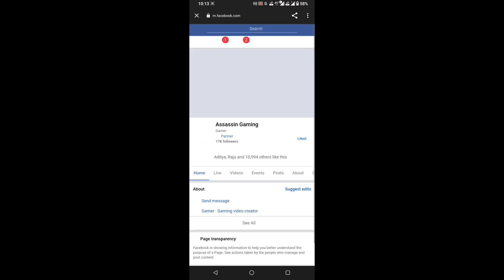FREEFIRE 2017 - 2021 Old Memories 😍 V badge Vs Streamers Badge 😱 - Garena Free Fire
ɪɴsᴛᴀɢʀᴀᴍ ʟɪɴᴋ

Official Content Creator of F1LS Esports.
Go follow now F1LS Esports for new updates and announcements from their side.

•Gaming partner- @game.tv
Gtv (Win Diamonds, PayTM cash and enter mobile phone giveaways everyday!)